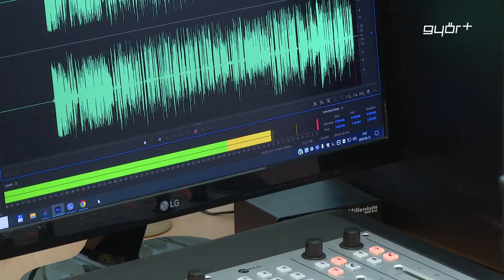Ménfőért és Gyirmótért dolgozik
Szabó Jenő önkormányzati képviselő volt pénteken a Győr+ Rádió vendége. Gyirmót és Ménfő képviselője 25 éve van hivatalban és mindig újabb terveket valósít meg. A képviselő örömmel számolt be arról, hogy két fontos útszakasz is megújul, köztük a szörnyű állapotban lévő Sokorópátkai út. A beszélgetés során a programokról is szó esett, a művelődési háznál lesz kenyér és langalló látványsütés, halászléfőző verseny és nótadélután is. De egy különleges röplabdapálya és kosárpalánkok is segítik a jövőben az ott élők sportolását.